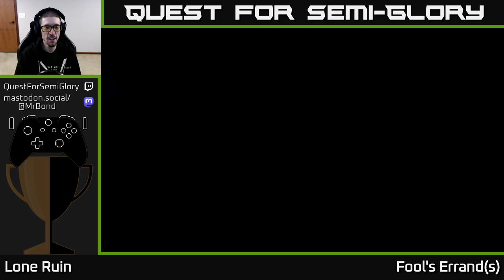Quest for Semi-Glory - Lone Ruin - Session 3